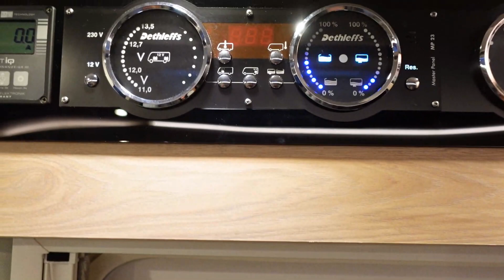Mit Wohnmobil über den Reschenpass - zur Kirche im See, Go-Box Ummeldung, nächster Stopp bei Hymer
Wir nehmen Euch wieder mit auf das letzte Stück unserer Italien-Reise.
Bis bald
Jule & Roland

Folgt uns gern auch auf Instagram unter dollmannsontour 😉

Wenn Ihr unsere Arbeit unterstützen wollt:
kleine Provision erhalten, wenn Ihr darüber einkauft.
Ihr zahlt nicht mehr. Danke ❤️ ❤️❤️

an Bord haben wir im HUGO :
* Mini Sauger kabellos Xiaomi Mi Vacuum Cleaner Mini
* Handstaubsauger Dreame XR V10R Staubsauger Akkusauger
* Navi TOMTOM GO Camper Max
* Grill: Cadac Safari Chef 2
* Solbio natürliche Sanitärflüssigkeit für WC-Kassette
* Autowaschbürste Teleskopstil Mikrofaser
* Haken ohne Bohren
* Flaggen Aufkleber-Set Europa
* Ballarini Töpfe platzsparend mit einklappbaren Henkeln
* Wasserkoffer mit Befüllfilter, Wasseruhr, Wasserfilter, Adapter

Unsere Kameras :
* Gimbal für Handy
* Insta360 GO 2
* Sony XR100
* Sony Vlog-Kamera ZV-1
* DJI Osmo Action Cam
* Drohne DJI Mavic Mini
* Stativ Manfrotto

Bearbeitet mit * Wondershare Filmora X

Liebe Grüße Jule & Roland